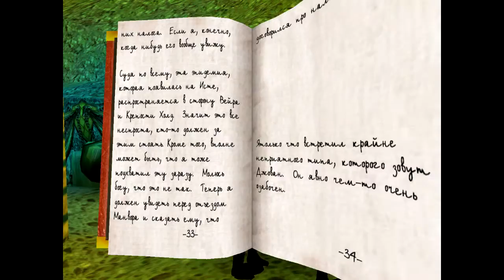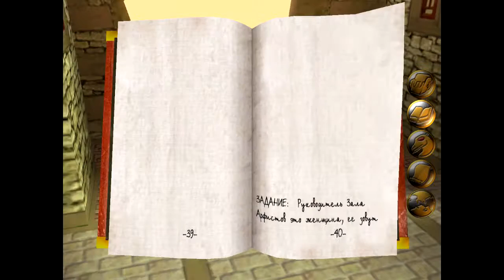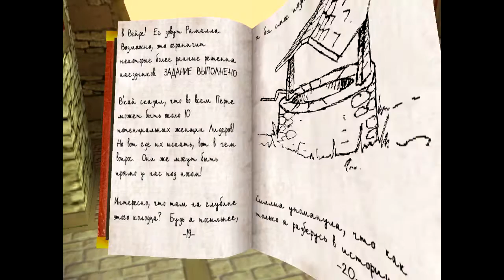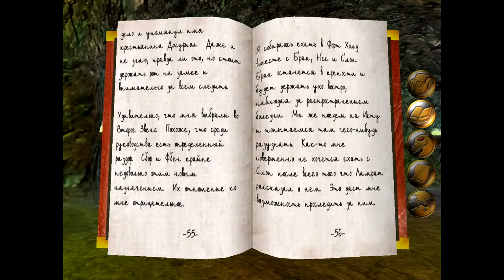Dragon Riders: Chronicles of Pern #11 - Интриги, расследования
Прохождение игры Dragon Riders: Chronicles of Pern